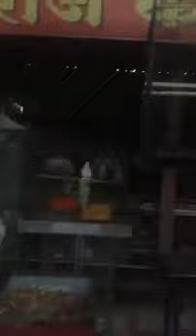Raje Fish Aquarium & Pet's Shop Solapur 9850550710